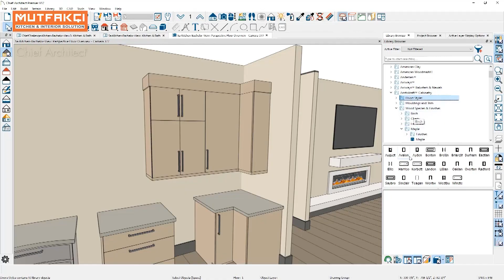Klassik metbex mebeli nece seçilmelidir? metbex mebeli və klassika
Klassik mətbəx mebeli seçimində bilməli olduqlarınız barədə video. Metbex mebeli seçimində klassika daim aktual olur. Zaman dəyişdikcə, klassik mətbəx mebelləri dəbdə olur, bunun çox sadə səbibi var. Klassik metbex zaman keçsədə öz stilinə, arnamentlərinə və işləməlirinə görə sevilir.

Azərbaycanda klassik mətbəx mebelləri daim müştərilərimiz tərəfindən seçilir. Biz xalq olaraq klassik tərzi, klassik mənzilləri, klassik metbex mebelini daha çox sevirik.

Video blogda aşağıdakı klassik metbex mebeli istiqamətində məlumat vermişik:
00:26 Klassik metbex seçimində proporsiyalar necə təyin edilir? Mətbəx mebeli hardan başlamalıdır? Gizli aspirator mətbəxdə necə seçilir
01:18 Klassik mətbəx mebelində texnika necə olmalıdır? Metbex mebelində klaasik tərzli texnika necə olur.
01:44 Klassik Mətbəx mebeli seçildikdə nəyə diqqət etmək lazımdır? Metbex mebeli seçimində hansı tərəfdən dizayn edilməsi vacibdir
02:20 Klassik mətbəx mebelində büdcəyə necə qənayət etmək olar? Nə etsək, eyni görünüşü saxlayaraq klassik metbex mebeli daha münasib qiymətə olar.
03:18 İlkin Manafov klassik metbex mebellərində hansı materialları tövsiyyə edir? Nədən istifadə etsək, keyfiyyəti saxlayaraq mətbəx mebeli daha münasib qiymətə olar.
03:45 Klassik mətbəxlərin mükəmməl görünməsi üçün ümumi interyer vacibdir. Bu baxımdan mətbəx mebeli dizaynına kompleks formada yanaşmaq lazımdır. Klassik metbex mebeli daha gözəl olur.
04:52 Klassik mətbəx mebelində əsas vacib elementlər nələrdi? Klassik metbex mebelinin olmazsa olmazları haqqında danışdıq.
05:30 Klassik metbex mebeli necə sifariş zamanı rəng seçimi. Klassika mətbəx rəngləri necə olmalıdır.

İlkin Manafov Mutfakçı mətbəx mebeli və interyer həllərinə fokuslan mebel şirkətinin sahibidir. Video bloglarda metbex mebeli seçimində faydalı məlumatlar bölüşür.